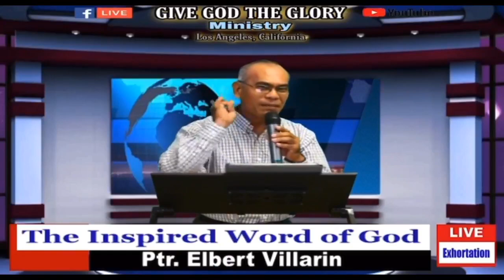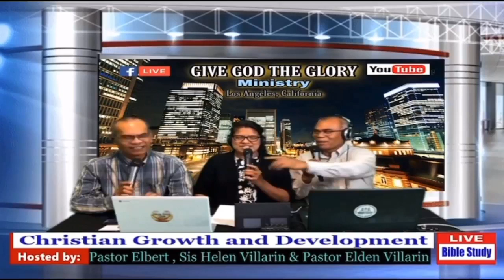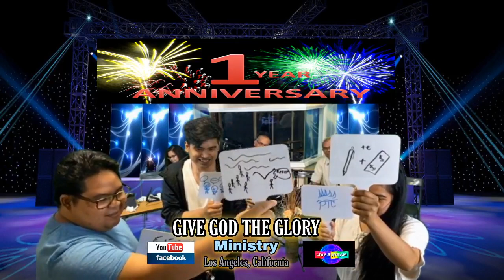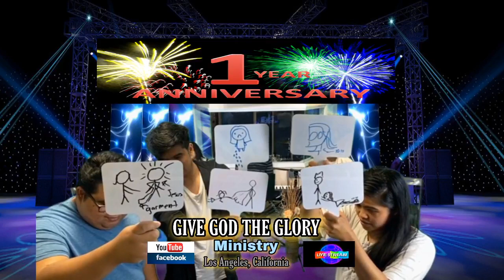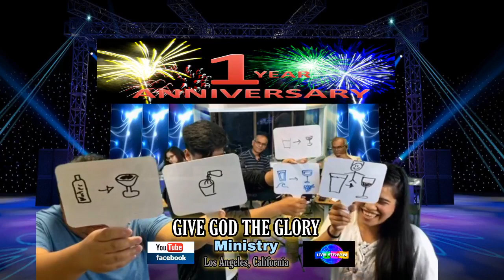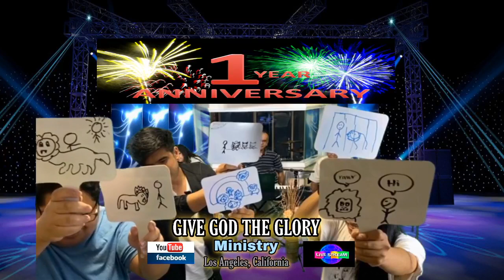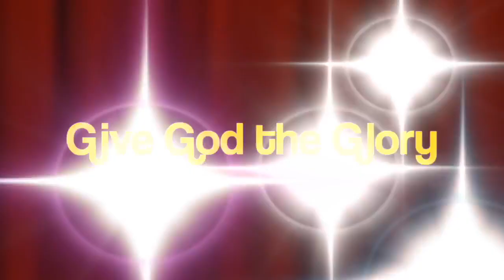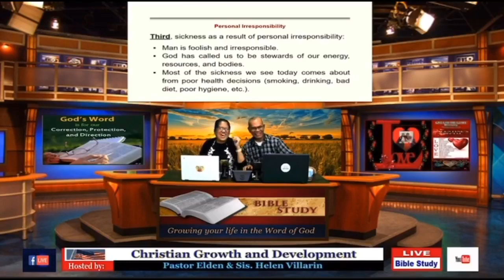1st Thanksgiving Anniversary - 2nd Night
0:37:59 Guest Speaker Ptr. Rey Diamante

Give God the Glory  Ministry - 1st Thanksgiving Anniversary (June 2-4, 2021)

We would like to appreciate all our guests who supported Give God the Glory Ministry for allowing yourselves to be a part of this program in service to our Lord and be a blessing and encouragement to all our fellow Christian believers of our Lord Jesus Christ. Thanks and God bless you all!